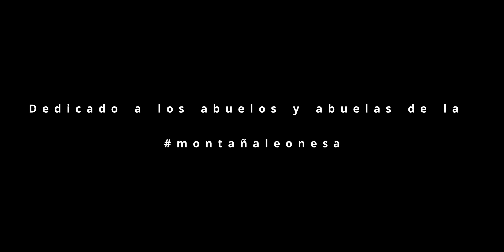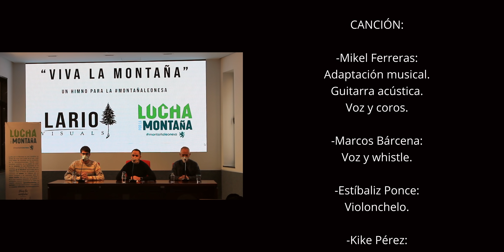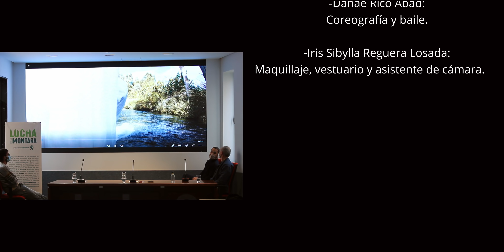Mikel Ferreras. ¡Viva la Montaña! Un himno para la montañaleonesa. Proyecto completo. Videoclip.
Una idea original de Lucha por la Montaña en colaboración con el fotógrafo y videógrafo Sergio Lario Pérez y el cantautor Mikel Ferreras.

Créditos:

Idea original de Carlos Fernández Morán.

CANCIÓN:
-Mikel Ferreras:
Adaptación musical.
Guitarra acústica.
Voz y coros.

-Marcos Bárcena:
Voz y whistle.

-Estíbaliz Ponce:
Violonchelo.

-Kike Pérez:
Violín.

-Técnico de sonido:
Ángel Santiago.
-Grabado en: "Ibioson  studio"

NARRACIÓN Y VIDEOCLIP:

-Sergio Lario Pérez “LARIO VISUALS”:
Dirección, producción, grabación y montaje.

-Javier Pérez Andrés:
Voz y narración original.

-Javier Fdez. Ferreras:
Grabación de tomas de estudio.

-Dánae Rico Abad:
Coreografía y baile.

-Iris Sibylla Reguera Losada:
Maquillaje, vestuario y asistente de cámara.

Temporización:
00:00 Narración
03:07 Videoclip
07:41 Entrevistas
13:48 Créditos